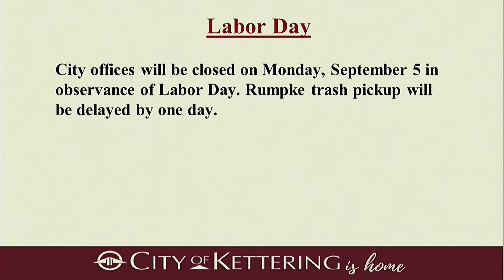Kettering City Council Meeting of August 23, 2022